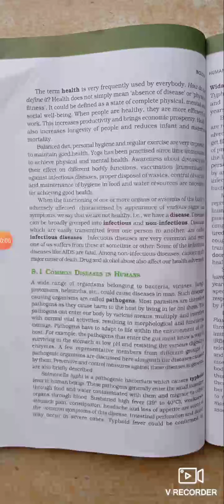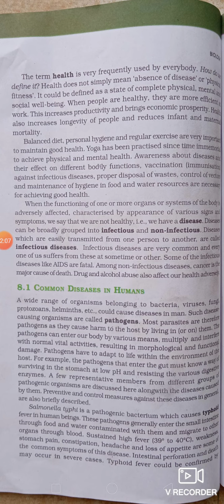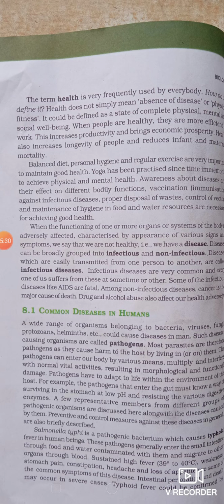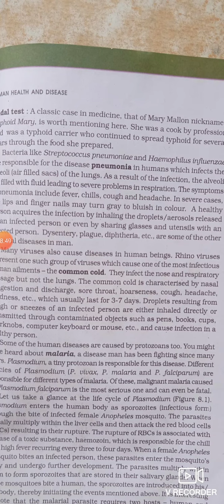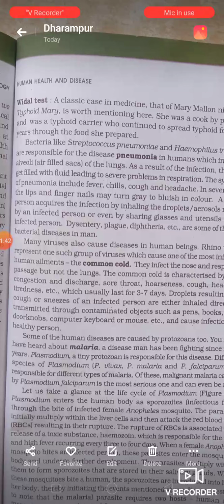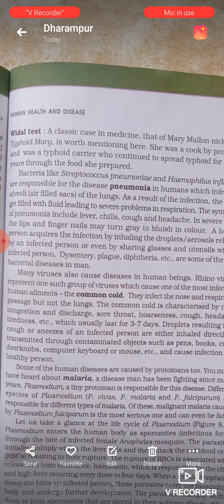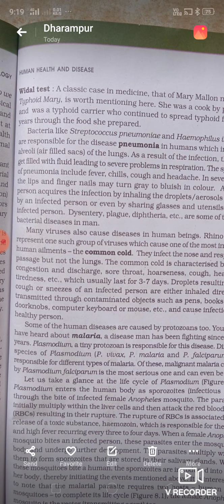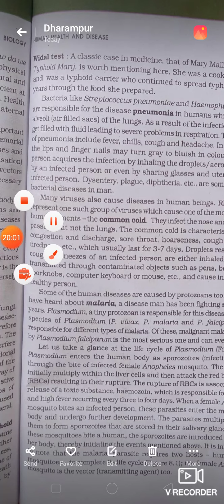common disease in humans